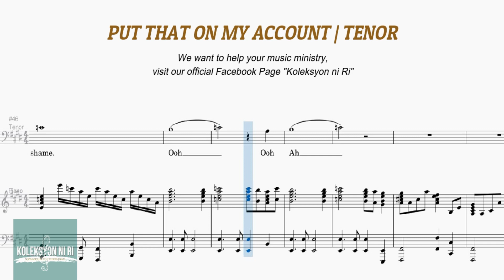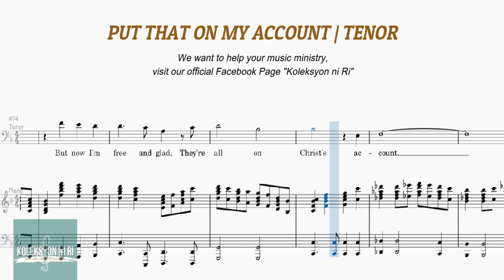Put That On My Account | Tenor | Vocal Guide by Bro. Ron Llana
"PUT THAT ON MY ACCOUNT"
From the Project The Cross Still Stands by Heartland
Words and Music by Tommy Hayes
Arranged by Kevin Higginbotham